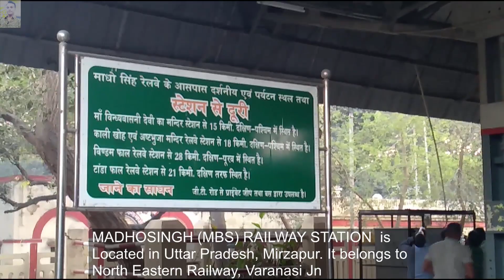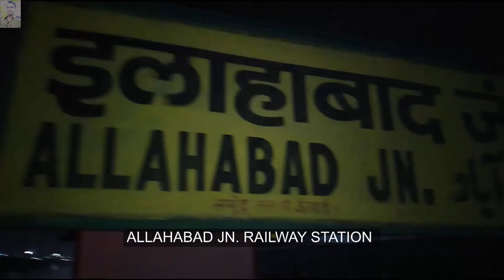VARANASI TO ALLAHABAD INDIAN RAILWAY JOURNEY COMPILATION!! DLW!!